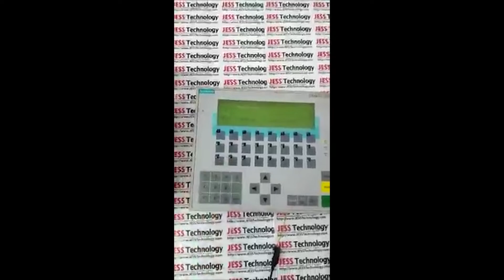Repair SIEMENS OPERATOR PANEL OP 17-DP | Keypad Not Working | JESS TECHNOLOGY MALAYSIA